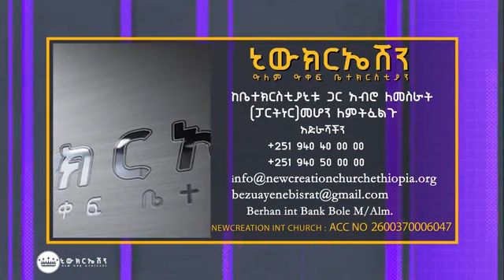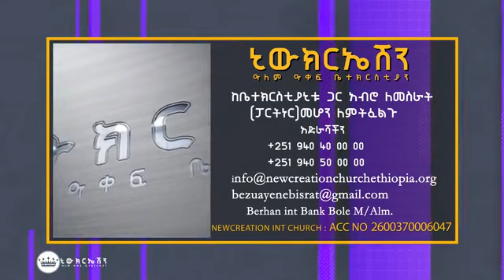በቃ በአንድ ቃል በሁለት ፊደል እግዚአብሔር በቃ ዘማሪት ጄሪ EGM News official channel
በዚህ ቻናል ላይ ይቆዩ መዝሙሮችን እንለቃለን ሰለምታዳመጡ እናመስግናለነ
ብዙ የበጎ አድራጎት ሰራዎችን እንሰጣለነ
የድሕር ገጽ ስራ
ነጻ የ ሬድዮ
እንዲሁም ሌሎች የቴክኖሎጂ ሰራዎችን እንስራለን እናማክራለን

To testify and tell to others what God hath don in your life send email or post on this page or at